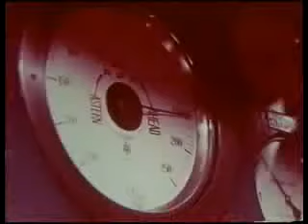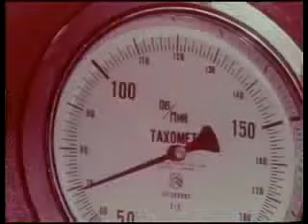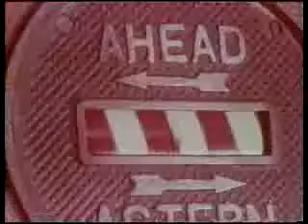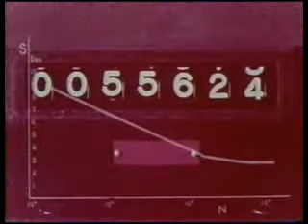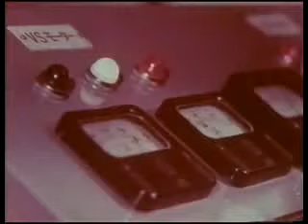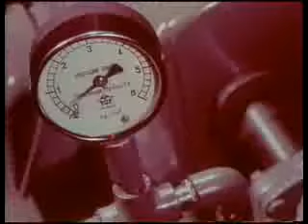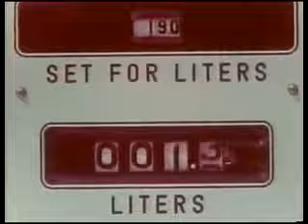Chain Drives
Awarded Special Prize at Scientific & Technological Film Festival. Undated from the 1960s. Presented by The Tsubakimoto Chain Mfg. Co., Ltd.